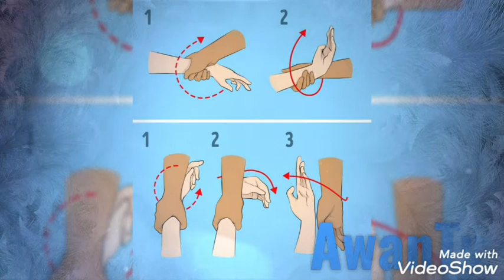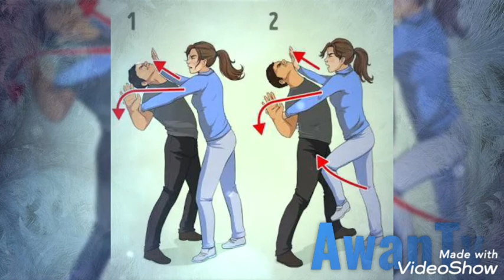Women Self Defense Techniques | How to defend yourself while you're alone | Self Defense By Yourself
Here are Some Tips for Women's to defend themselves against Harassment and abuse...!

After seeing these pictures they can get many Techniques that will help them for their defense...!